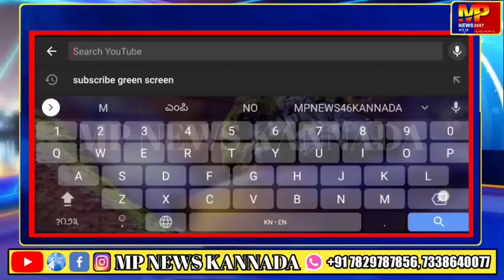ಕಾಡಾಪುರ್ ನಂದಿಕೋರಳಿ ರಾಯಬಾಗ ರಸ್ತೆ ಕೆರೆಯಲ್ಲಿ ಇದಿಯೊ ಅಥವಾ ರಸ್ತೆಯ ಮೇಲೆ ಕೆರೆ ಇದೆಯೋ ಗೊತ್ತಾಗುತ್ತಿಲ್ಲ.